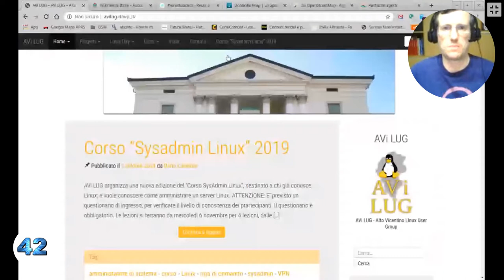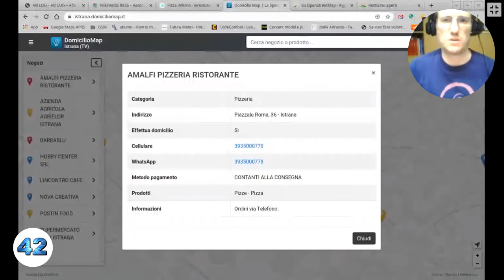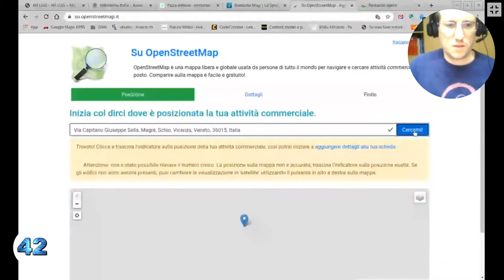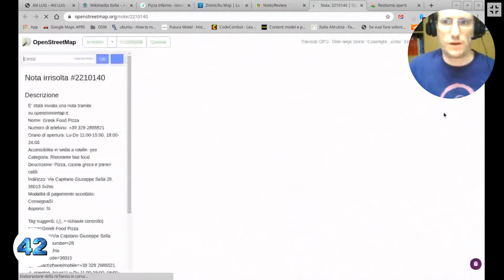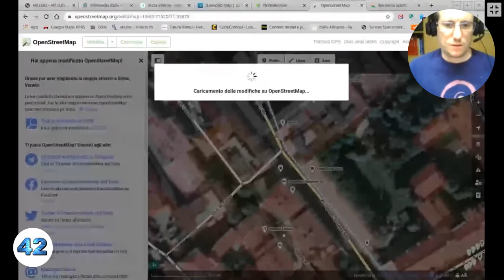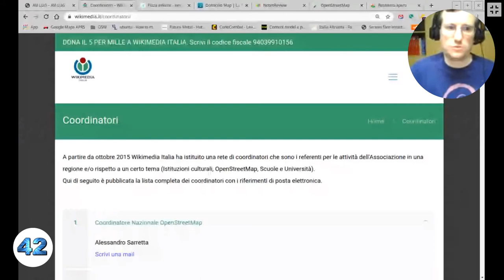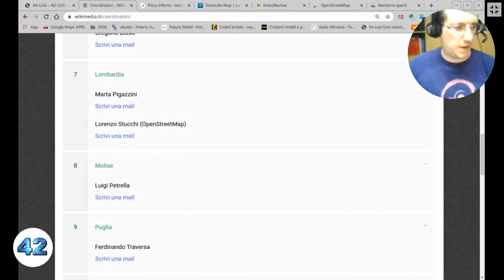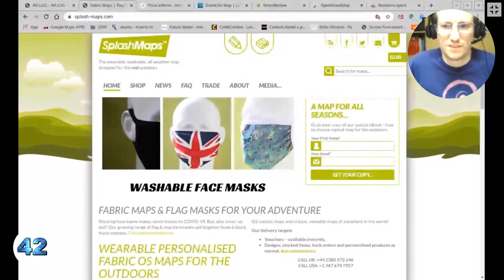Openstreetmap ai Tempi del Covid-19 -Matteo Zaffonato [4B]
Nel periodo appena trascorso abbiamo assistito ad un fiorire di servizi per ricercare informazioni su attività o servizi aperti durante l'emergenza Covid-19. Con questo talk scoprirete i servizi attivati dalla comunità OSM italiana e da quella francese per la raccolta e condivisione di queste informazioni preziose.